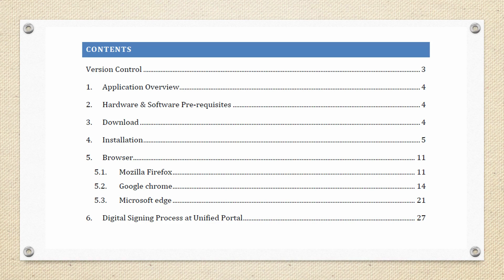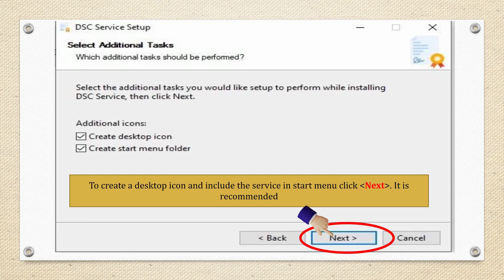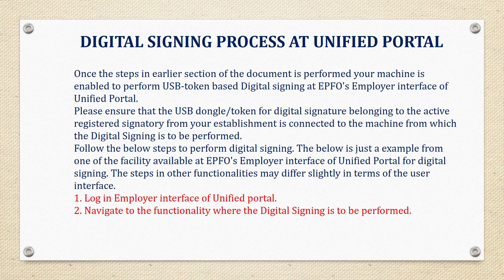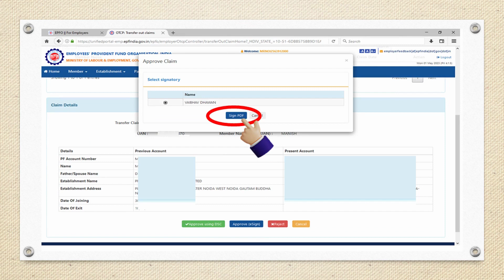Digital Signing Service EPFO # EPFO DSC process for approval of KYC # PF DSC Signer Utility process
HKC is an emerging company  offering  labour  law compliance  services  e.g. -ESIC Act, PF Act, Bonus Act, and payroll processing to the clients to enable them to outsource their operation and concentrate on their core business area, with a competent team including qualified consultants, professionals, MBA and other support staff, serving clients

37 Digital Signing Service :- @ly_s
38 SELF DISPENSARY CHANGE:- @gMtU